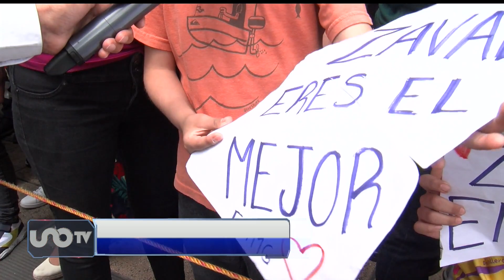Así fueron vestidos los mexicanos para el Grito en el Zócalo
Los mexicanos se lucieron con sus atuendos para estas Fiestas Patrias en el Zócalo y hasta dinosaurios arribaron a la plancha capitalina.